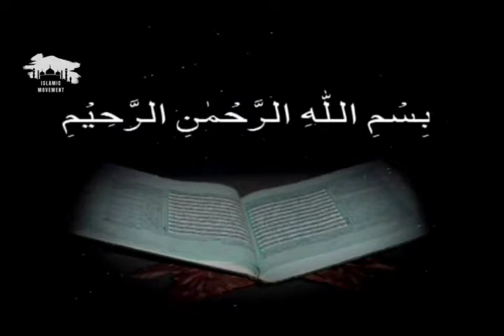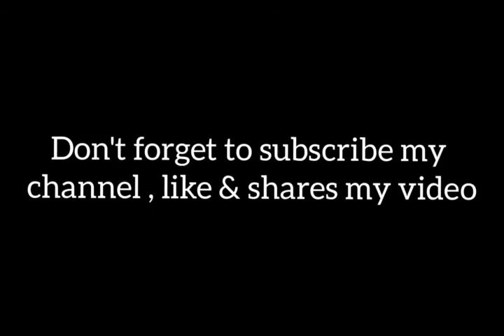Surah baqarah Ayat 196 tafseer by Dr Israr Ahmed | Hajj aur Umrah ke bare mein ahm malomat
Asalamuallikum viewers,

Who is Dr Israr Ahmed ?
Dr Israr Ahmed was a Pakistani Islamic theologian, philosopher, and Islamic scholar .He was the founder of Tanzeem-e-Islami, an offshoot of the Jamaat-e-Islami.